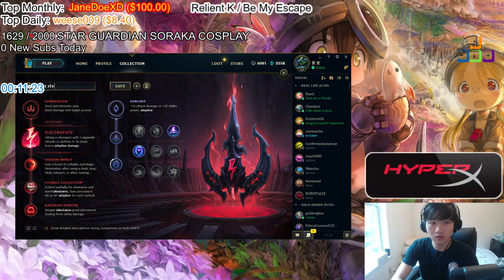Bảng ngọc mới được Box Box lựa chọn cho tướng tủ Riven, Penta đầu tiên của BunnyFuFuu với Zoe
Bảng ngọc mới được Box Box lựa chọn cho tướng tủ Riven, Penta đầu tiên của BunnyFuFuu với Zoe - Khi Cao Thủ Stream có gì Hot #239
✦ Link Nhạc:
✦ Outtro:
✦ Xin cảm ơn Twitch.tv Streams:
❤ Imaqtpie: /imaqtpie
❤ Tobias Fate: /tobiasfate
❤ Kamikat: /kamikat
❤ Foggedftw2: /foggedftw2
❤ BunnyFuFuu: /bunnyfufuu
❤ BladeOfEternity: /bladeofeternity
❤ IPrediX: /ipredix
❤ Pobelter: /pobelter
❤ Wickd: /wickd
❤ Panunu: /panunulol
❤ Shiphtur: /shiphtur